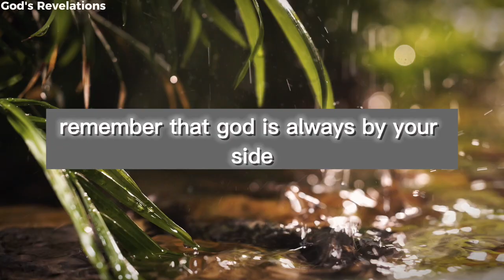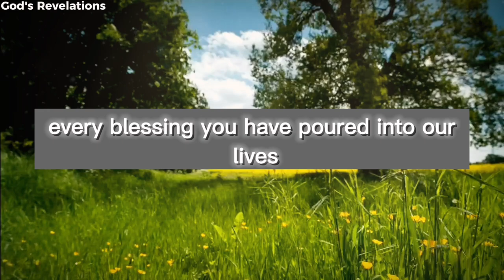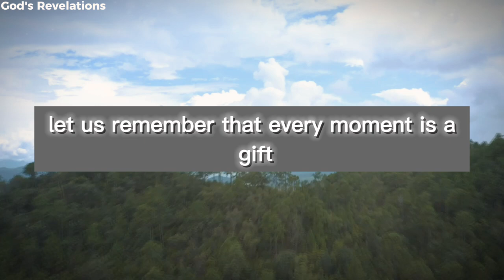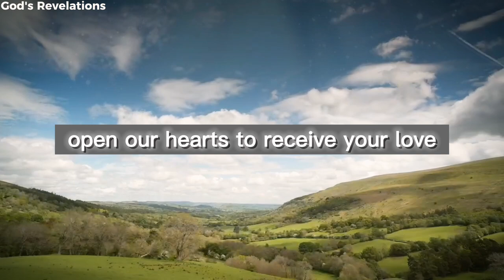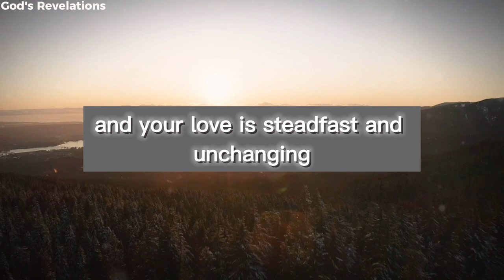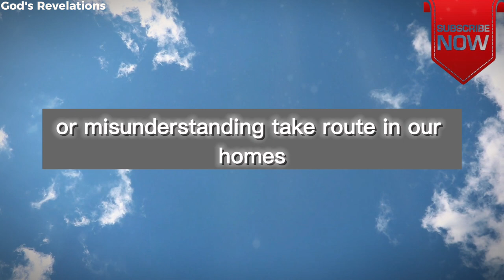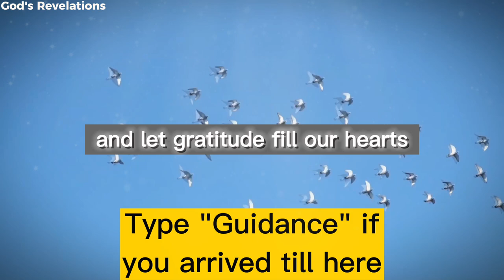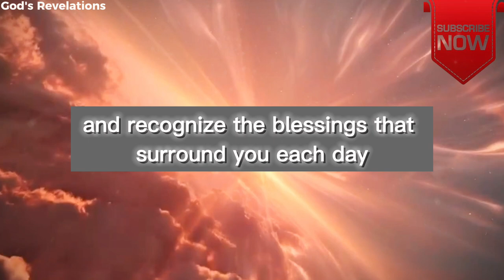God's Revelations - Morning Prayers To Begin Your Day With God 🙏 (Listen and Watch God Work Wonders)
God's Revelations - The Most POWERFUL Prayers To Begin Your Day With God